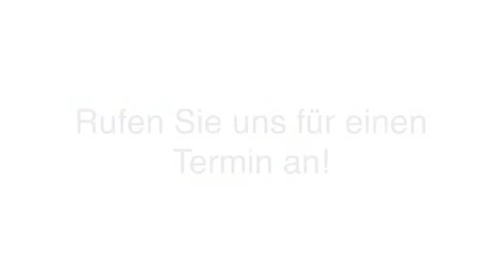Zahnarztpraxis Zahnarztpraxis Solingen in Solingen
Zahnarztpraxis Ayaydin in Solingen ist Ihre erste Wahl, wenn Sie nach Zahnarztpraxis oder Zahnarztpraxis Solingen suchen. Für mehr Informationen erreichen Sie uns unter der Telefonnummer (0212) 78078 . Besuchen Sie uns auch unter der oben genannten Webadresse!